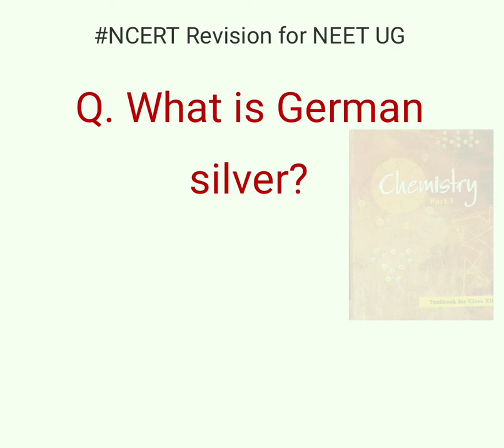NEET-UG Chemistry Revision shorts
NCERT REVISION FOCUSING NEET UG.